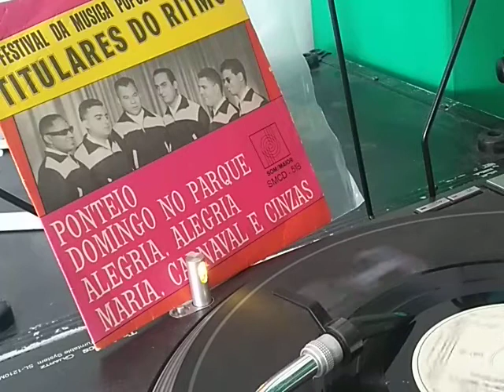Titulares do Ritmo- Ponteio - Domingo no Parque